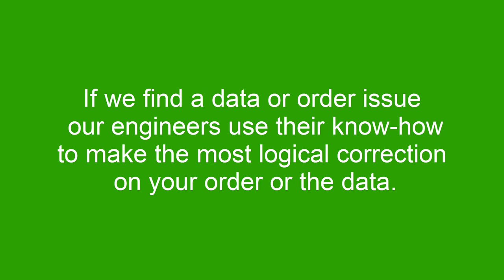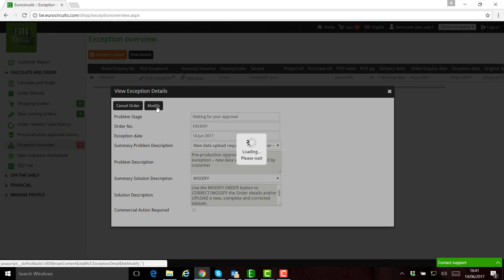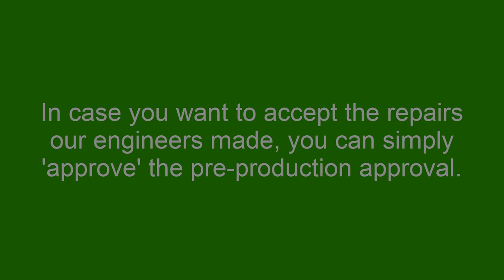Pre production approval flow and exception handling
You might be worried that your first layout is not quite right or that our automated PCB Visualizer process cannot recognise all features in your design. Whatever your concern, we can give you the reassurance you need.